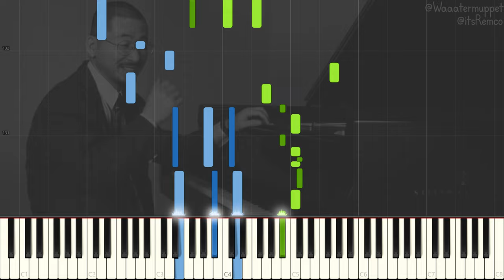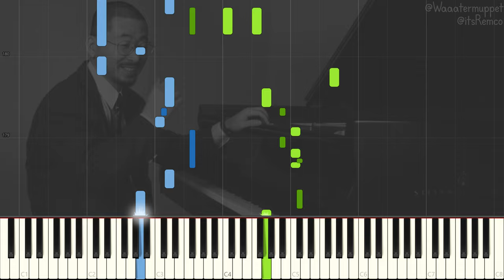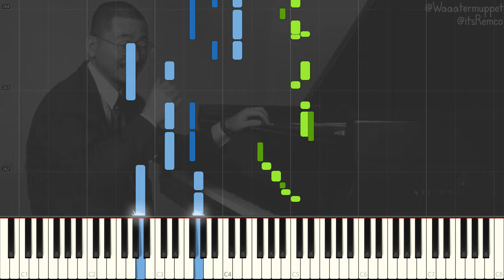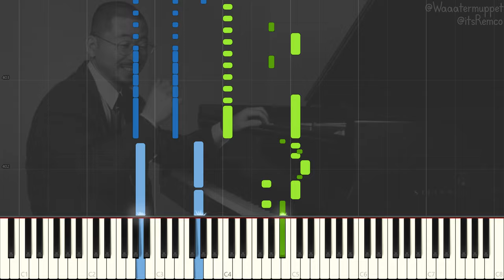Ryo Fukui - Mellow Dream 1977 (Solo Japanese Jazz Piano Synthesia) / 福居良 『まろやかな夢』日本 の ジャズ・ソロピアノ。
Ryo Fukui - Mellow Dream (From the album 'My Favorite Tune' 1994)

Wikipedia:
Ryo Fukui (福居良, Fukui Ryō, June 1, 1948 – March 15, 2016) was a Japanese jazz pianist based in Sapporo. He played regularly at the "Slowboat" jazz club in Sapporo, which he and his wife Yasuko owned. Fukui taught and performed internationally until his death in 2016. His work has seen a spike in popularity after his death, with several reissues of his albums.

Fukui began his life in music by learning the accordion at age 18. At the age of 22, he began to teach himself piano and soon moved to Tokyo. Fukui met occasionally with saxophonist Hidehiko Matsumoto who offered valuable encouragement and guidance to the aspiring pianist. Nonetheless, Fukui was often disheartened, feeling as though he was not making significant improvement in his playing.

Six years after moving to Tokyo, in 1976, Fukui released his first album, Scenery, and his second album, Mellow Dream, the year after. He continued improving his skills over the following years in live performance, often appearing in a trio including Satoshi Denpo, Yoshinori Fukui (Ryo's brother), and himself. The trio would often play at the Shinjuku Pit Inn, Kichijōji "Sometime" jazz club and the "Jazz Inn Lovely" in Nagoya. Fukui also began to perform overseas in France and America as well as beginning to teach jazz piano to students internationally.

In 1992 during his visit to America, Fukui met Barry Harris, an American jazz pianist from Detroit. The two went on to become close friends with Harris becoming a mentor figure to Fukui and helped him develop his technique in bebop. In 1994, a third album, My Favourite Tune, was recorded and released featuring Fukui on solo piano playing several original works as well as renditions of songs such as "My Conception" by Sonny Clark and "After Hours" by Avery Parrish.

This album was followed by In New York four years later, in trio with the drummer Leroy Williams and the bassist Lisle Arthur Atkinson. In 1995 Fukui went on to open the Slowboat jazz club which attracted many local jazz players as well as international. He would also go on to offer lessons and workshops to pass on his knowledge of music to others. Fukui's final album, A Letter From Slowboat was released in 2015—recorded live during his time at the Slowboat jazz club.